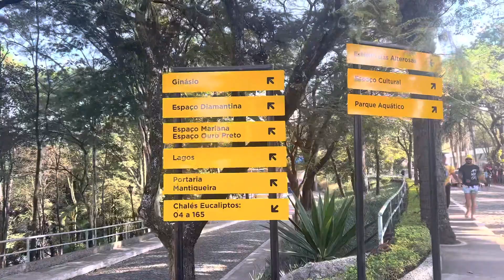VLOG: Concurso Brasileiro de Quadrilhas Juninas 2022 parte 2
Oii meus amores, Sejam Muito Bem Vindos ao meu canal.
Nesse video vcs iram acompanhar a segunda e ultima parte da minha participação na quadrilha Junina Amanhecer no Sertão de Maceió AL, no concurso Nacional de Quadrilhas Juninas, encerrando meu ciclo 2022, após ter dançado em outros 2 grupos.